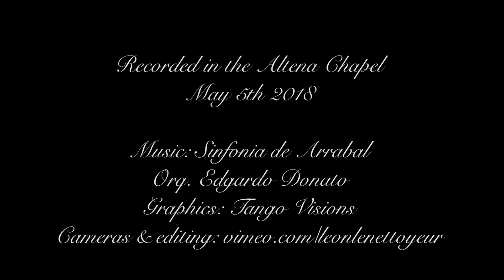Edwin Espinosa & Alexa Yepes Altena Kapel 2018.05.05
Edwin Espinosa et Alexa Yepes en démonstration de tango sur la musique Sinfonia de Arrabal
Artiste
Edgardo Donato con Lita Morales y Horacio Lagos y Romeo Gavioli
Enregistré à l'Altena Kapel le 5 mai 2018. Organisation Art of Walk. Graphismes: Tango Visions